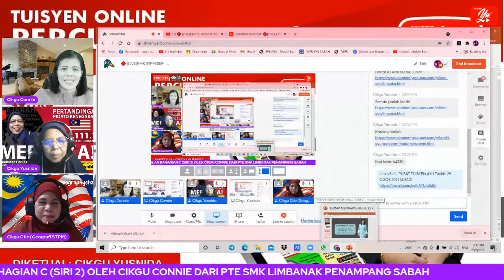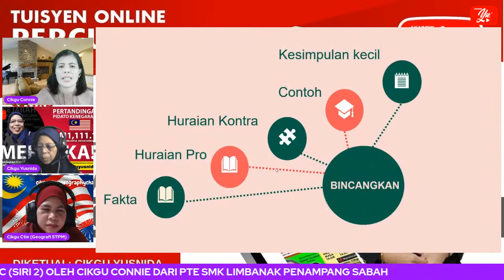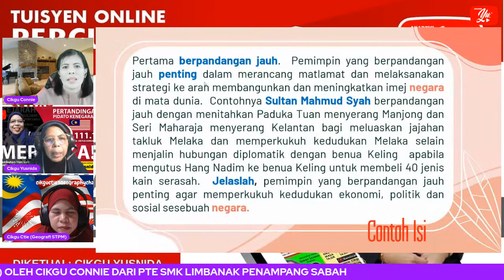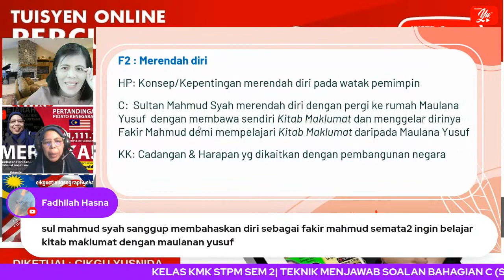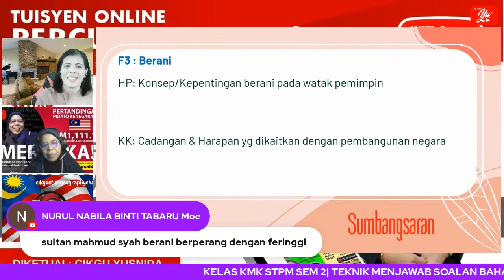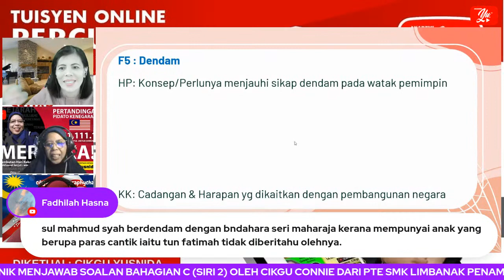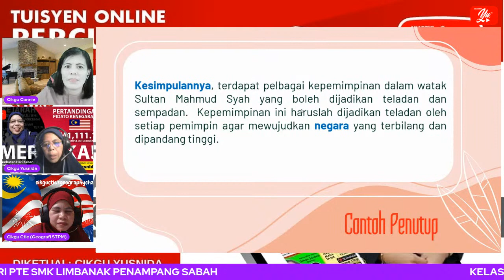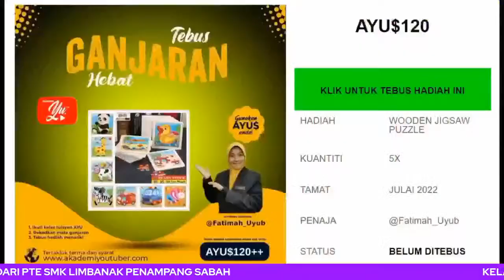🔴 [LIVE]KMK STPM(SEM 2)|TEKNIK MENJAWAB SOALAN BHG C (SIRI 2) OLEH CIKGU CONNIE #02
USAT TUISYEN AYU - PERCUMA! Pusat tuisyen PERCUMA pertama di Malaysia yang membawakan kepada anda guru-guru PAKAR dari seluruh negara. Pusat Tuisyen AYU menghimpunkan guru-guru pakar yang masih dalam perkhidmatan mahupun yang telah bersara namun tetap ingin menyumbang untuk pendidikan negara.

TERIMA KASIH.

Akademiyoutuber
TUISYEN AYU - PUSAT TUISYEN PERCUMA PERTAMA DI MALAYSIA